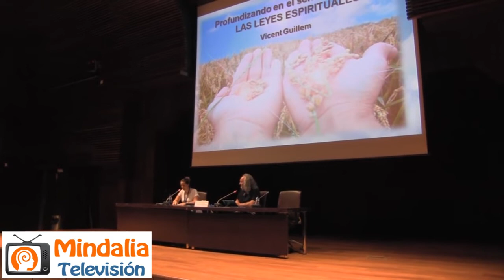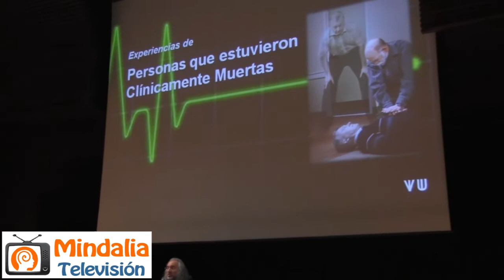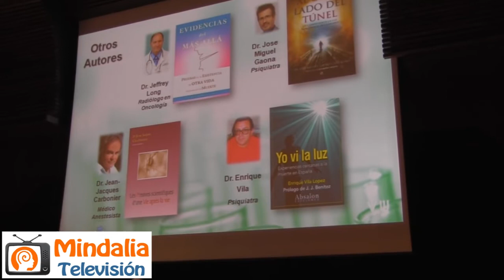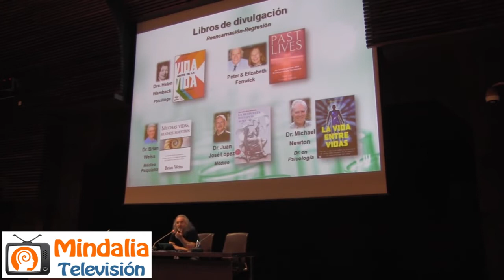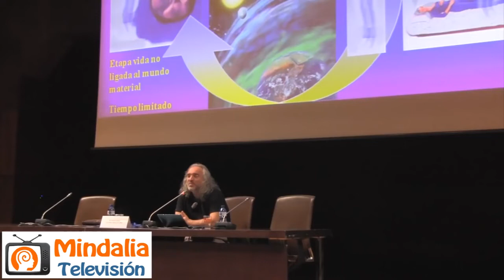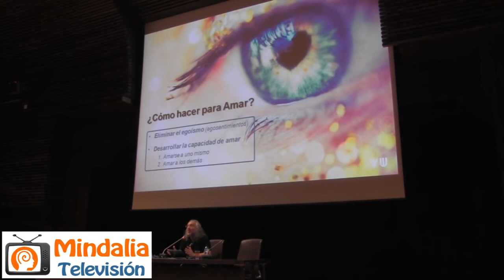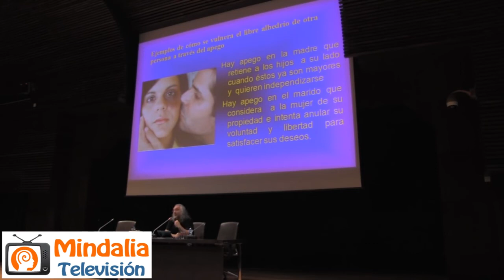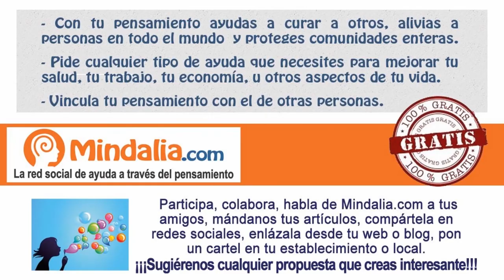Las leyes espirituales, por Vincent Guillem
Las leyes espirituales por Vincent Guillem, que se realizó durante Natura Málaga 2016 - 8ª feria de vida saludable y sostenible. Los días 1, 2 y 3 de Abril 2016 en el Palacio de Ferias y Congresos de Málaga.